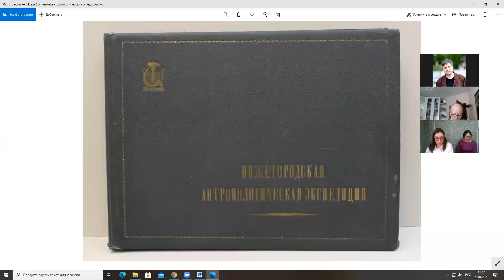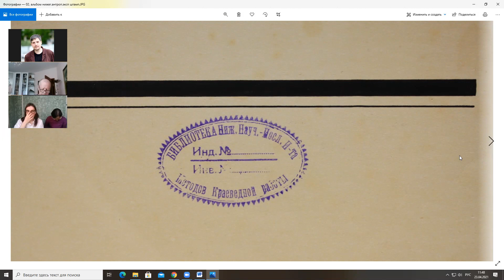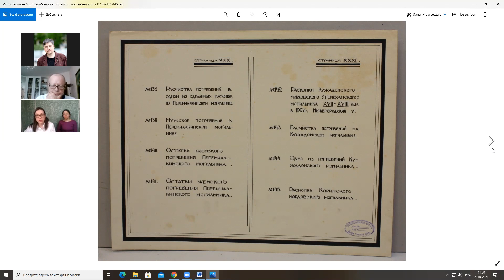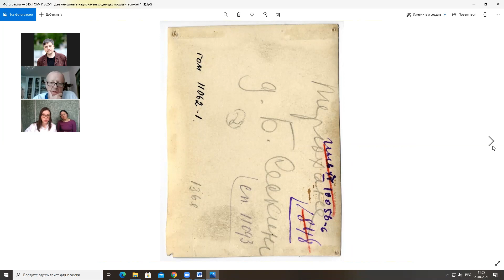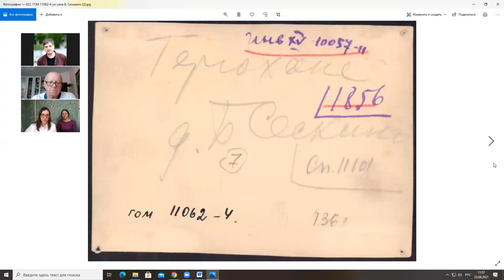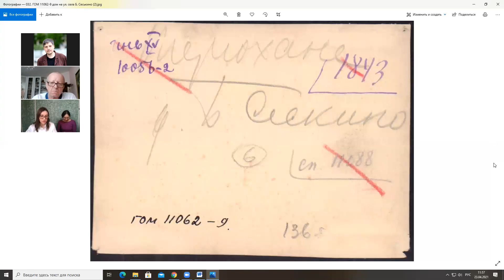Сорокина А. В. Документы о мордве-терюханах комплексной антропологической экспедиции МГУ.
Доклад.
Сорокина А. В. (младший научный сотрудник отдела фондов НГИАМЗ).
«Документы и фотоматериалы о мордве-терюханах комплексной антропологической экспедиции МГУ по Нижегородской губернии 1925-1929 гг. (по материалам фондов НГИАМЗ и ЦАНО)».